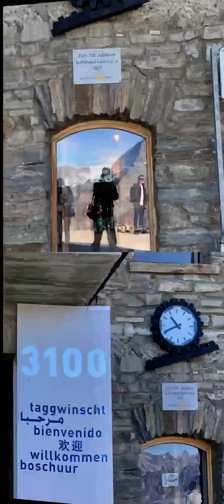遠眺瑞士馬特洪峰（Matterhorn）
～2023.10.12 陳宗嶽 攝於旅途中

 4400米高的馬特洪峰是阿爾卑斯山最著名的山峰，是瑞士的地標，因三角錐體的獨特形狀，每一面都非常陡峭，是阿爾卑斯山中最難攀登的山峰，亦是Toblerone瑞士三角巧克力的log。

從瑞士策馬特的戈爾內格拉特車站搭登山列車到海拔2815公尺的Rotenboden站，步行10分鐘，即可遠眺高山湖泊利菲爾湖。利菲爾湖是拍攝馬特洪峰Matterhorn 的著名地點，可拍攝馬特洪峰東面倒映在湖上的美景，很多人會來這裡拍日出、日落、星空。利菲爾湖看到的馬特洪峰很壯觀，獨特的三角錐體形狀，每一面都非常陡峭，特殊的山壁及地形，更顯馬特洪峰的霸氣與獨傲。

從利菲爾湖再走到海拔2582公尺的Riffelberg車站，全程約需一個小時。

而後搭登山車到標高3089公尺的終點站 Gornergrat，這裡的觀景平台，看到的都是超過4000公尺的高山！瑞士境內總共有48座高山，這裡可以看到29座，除此之外，還可直觀阿爾卑斯山第三大冰河-高納冰河Gorner glacier，這磅礴的冰川令人印象深刻。

而後再搭登山列車到山腰的Alphitta餐廳用餐，因為時屬瑞士的休假期間，只好安步當車步行15分鐘到達這擁有美景的打卡餐廳，用完餐再搭車下山回歇腳處～瑞士第一個無車小鎮策馬特。